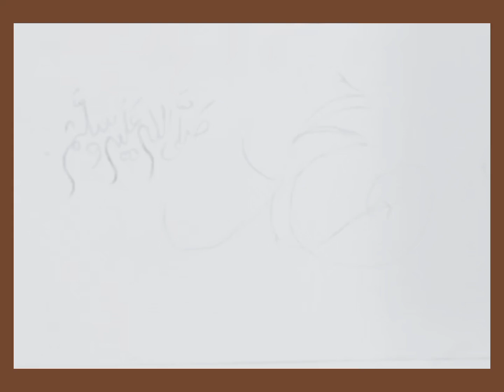خوبصورت خطاطی لکھیے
calligraphy writing
calligraphy for beginners
calligraphy painting
calligraphy writing
calligraphy arabic
calligraphy writing arabic
calligraphy pen
calligraphy
calligraphy painting
calligraphy painting on canvas
calligraphy painting for beginners
calligraphy painting background
calligraphy painting on canvas for
beginners
calligraphy painting ideas
calligraphy painting tutorial
calligraphy painting arabic
calligraphy painting with poster
islam
islamic paintings
islamic painting ideas
islamic painting tutorial
islamic paintings on canvas
islamic paintings art
islamic paintings for beginners
islamic paintings easy
islamic paintings calligraphy
islamic pain status
islamic paintings for wall
calligraphy painting easy
calligraphy handwriting
calligraphy background designs
calligraphy letters a-z
handmade sheet craft file cover
handmade art and craft
handmade hanging craft